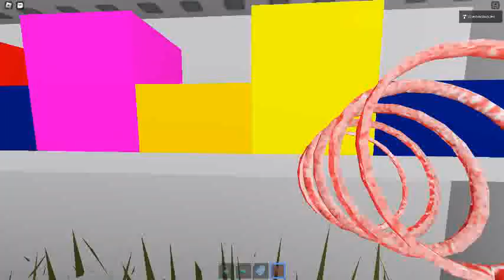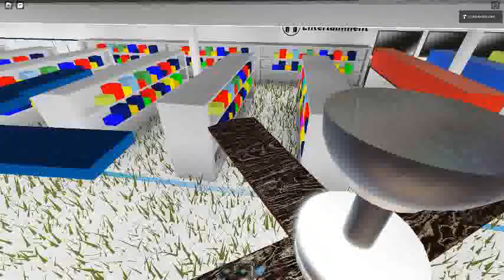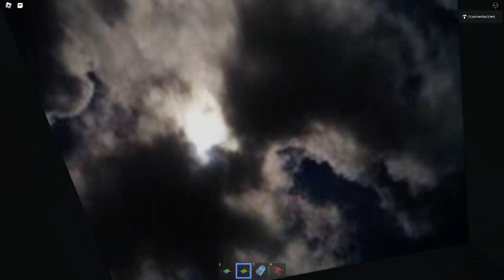Ceiling Fan 8738 In Toucan Fan's Haunted Fan Land